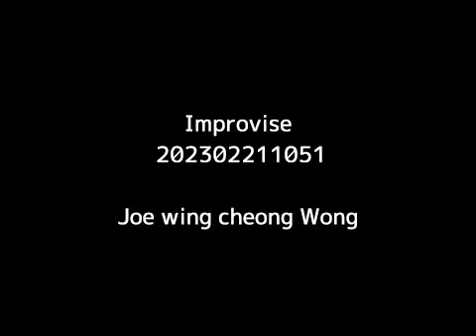Piano improvise #0298 2023-02-21-1051 Self-learning 3 years 5 months